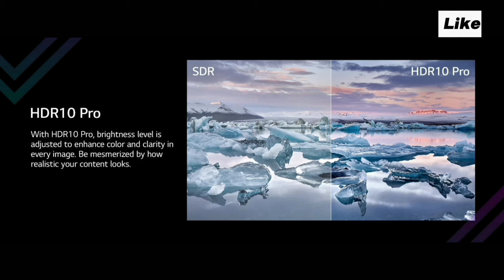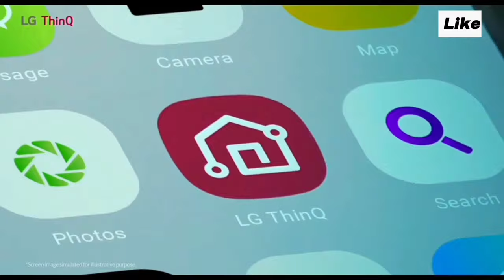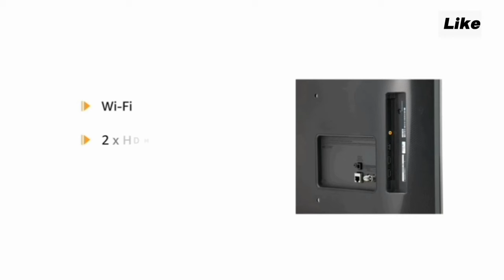Best smart tv under 15000 ⚡32 inch | தமிழ் | in india 2024 model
32 inch Dark Iron Gray Color (With Remote)

32 inch Black Color (With Remote)

00:00 best 32 inch  smart tv under 15k
00:14 features
02:12 warranty
02:15 price
02:36 value for money
best smart tv in india from the most trusted brand LG 80 cm 32 inches HD Ready Smart LED TV 32LM563BPTC 32LQ643BPTA 2024 model android latest version with wifi bluetooth support full information given in tamil